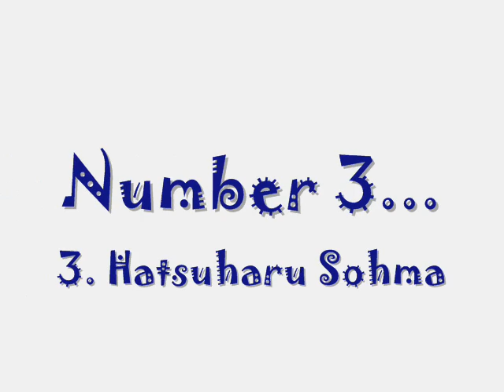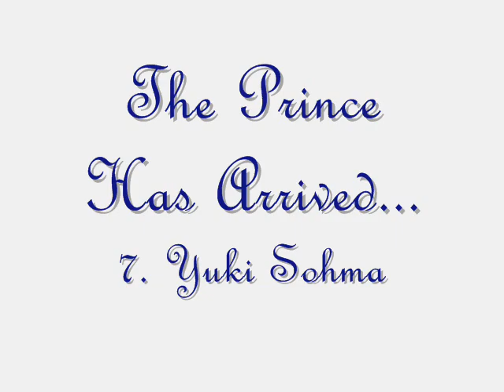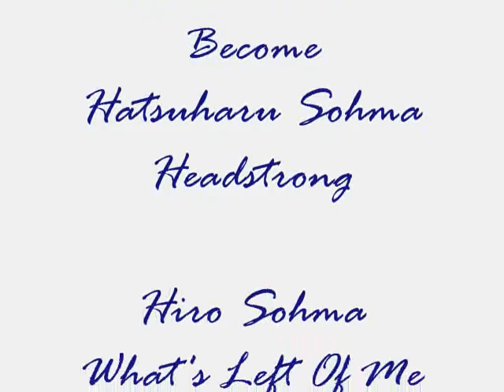Fruits Basket iPods Part 1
I Know This Is Long But I Really Wanted To Play The First Verse And Chorus For Each Song, Also The Characters Are In Order From My Favorite To Least Favorite Continuing In To Part 2 And Credit For The Pictures Goes To Artists On DeviantART Who's Names I've Forgotten .